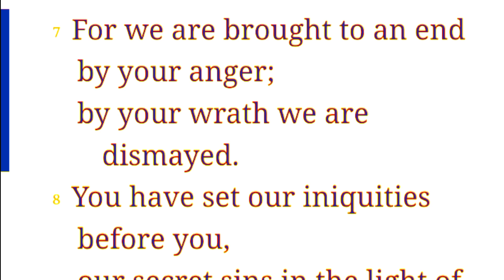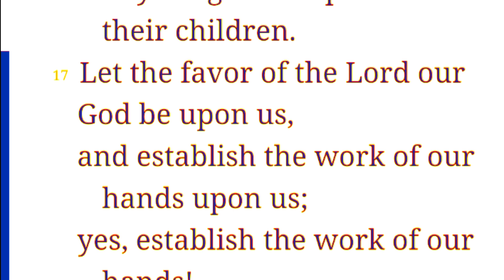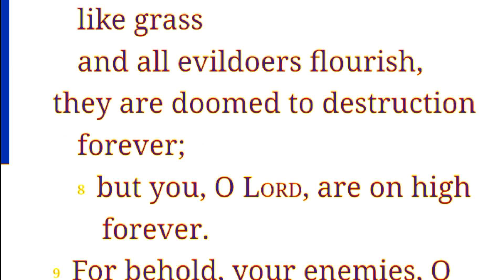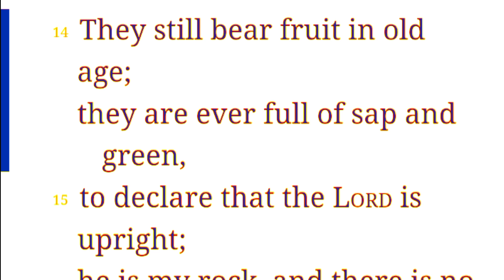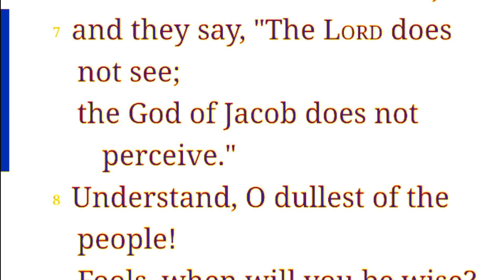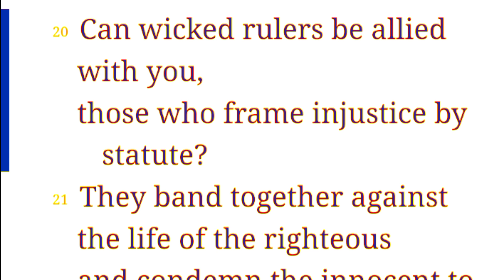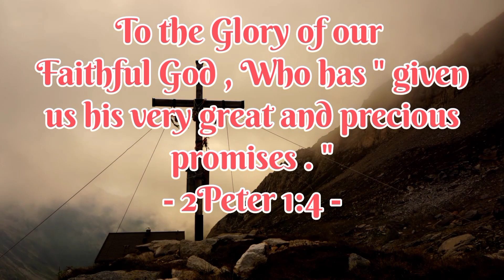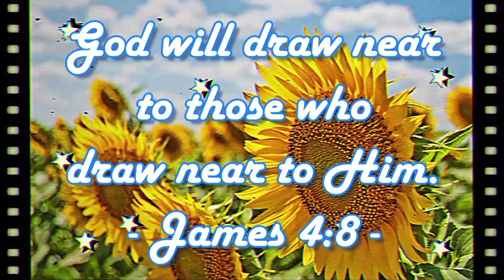Bible Reading of the day in Psalm Chapter 90 to 94// Food. for Our Soul